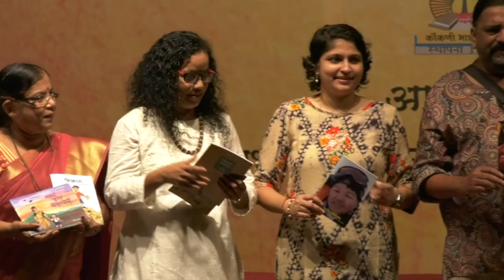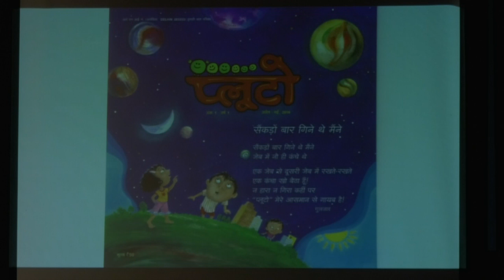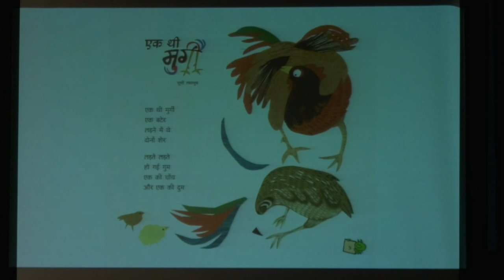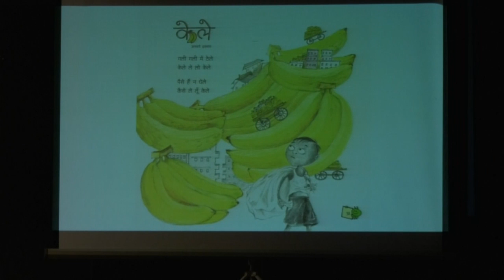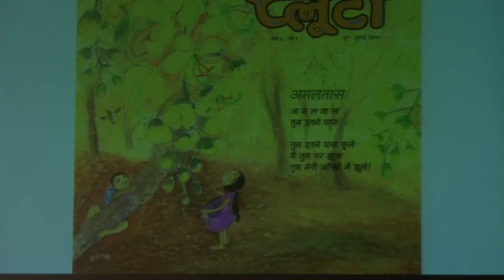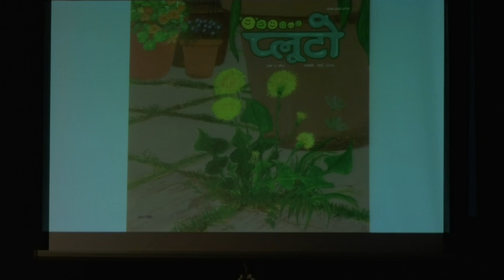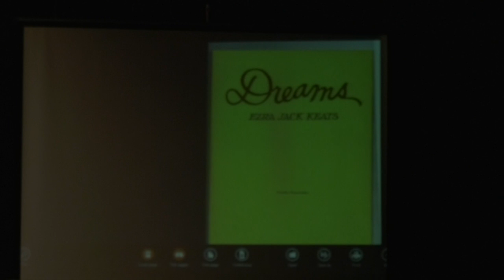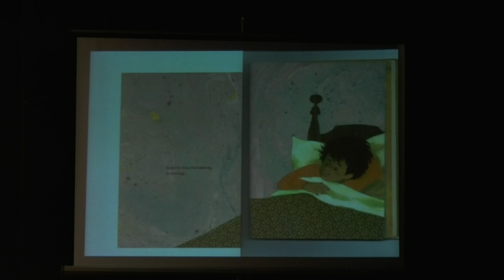2nd Bal Sahitya Parishad 2018 - Sonika Kaushik, Prakash Parienkar, Taposhi Ghoshal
दुसरी बाल साहित्य परिशद, मडगांव, गोंय 2018.
आयोजक- रवींद्र भवन, मडगांव, कोंकणी भाशा मंडळ, गोंय आनी राजभाशा संचालनालय, गोंय सरकार.

2nd Children's Literary Conference, Margao, Goa 2018.
Organiser: Ravindra Bhavan, Margao, Konkani Bhasha Mandal, Goa and Directorate of Official Language, Government of Goa.

Dr. Sonika Kaushik - an NCERT consultant, Dr. Prakash Parienkar of Goa University, and Ms. Taposhi Ghoshal – Illustrator, talking on ‘Ideal Children’s Literature - The Way Forward’. Mr. Prakash Parienkar stressed on the need to create strong characters in Indian children’s literary world just the way the West has been able to do it. He also suggested that the natural elements and their dynamics should reach to children through minute detailing at their level. He gave an illustration of how aquatic life of Goa can be explored through stories for children. He also suggested how local professionals can become great characters in children’s literature.
Ms. Taposhi Ghoshal spoke about the need of variety in illustrations in children’s books. She narrated her experiences by showing various types of illustrations that she has done for various children’s magazines and books. She stressed on leaving scope for the child to explore and expand the horizons of imagination. She also traced the evolution of illustration in children’s books. She said, it is indeed a challenge to retain the scope for imagination when the illustrations have travelled from mono colour to multicoloured pictures.
Dr. Sonika Kaushik observed that we fix the so called ‘ideal literature’ in our minds but it keeps on changing. It should change for children’s literature too. She gave examples from oral traditions and their variations according to the region. She stressed on the fact that we need to portray relatable and real things in children’s literature, or else a deprived child may start thinking that something is wrong with their life.